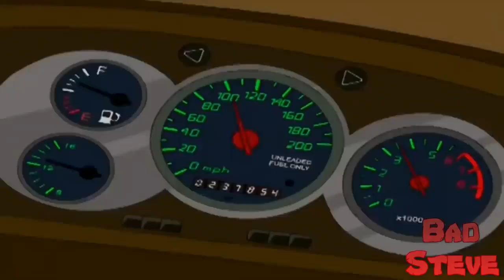Roger: American Dad! Francine Can Attracts All Eyes - Best Of Francine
Roger: American Dad!
Roger Smith is a fictional character in the adult animated sitcom American Dad!, voiced by Seth MacFarlane. The character was created and designed by Seth MacFarlane. Roger is a centuries-old grey space alien living with the Smith family, around whom the show revolves. Having lived on Earth since crashing in Roswell, New Mexico in 1947, Roger came to live with the Smiths after rescuing main character Stan Smith at Area 51 four years prior to the beginning of the series.

Roger began the series as a sensitive pushover who is often taken advantage of, cheated, and ridiculed. Over time, the character has become a sociopath, exhibiting increasingly cruel, selfish, devious, and depraved behavior,[1][3] although the Smith family are curiously oblivious to his nature despite being his most frequent victims, with the sole exception of Stan, who is the only Smith family member aware of Roger's malicious nature. In early episodes of the show, Roger is disallowed from leaving the Smith house in order to conceal his being an alien.[4] This restriction is soon abandoned and Roger begins adopting disguises and fictitious personas in order to have a life outside the house.

Roger's personas have become a major plot device, with his myriad alter egos frequently being the subject or facilitator of an episode's main story or subplot. This also helps to amplify his pansexuality and androgynous nature, which varies dependent on the plot situation and persona he has adopted. Aside from catalyzing the plot or subplot with his various personas, and despite his increasingly evident self-interest, he often serves to counsel the show's main characters, by humorously affirming or bluntly disregarding their opinions.

When voicing the character, MacFarlane speaks in a swish accent intended to resemble Paul Lynde (who played Uncle Arthur in Bewitched). In 2014, Roger was voted "Gayest Cartoon Character of All Time" in a first-ever March Madness style competition held by Logo TV.